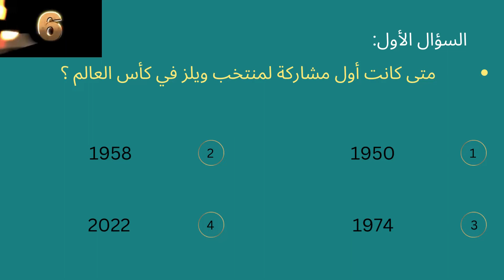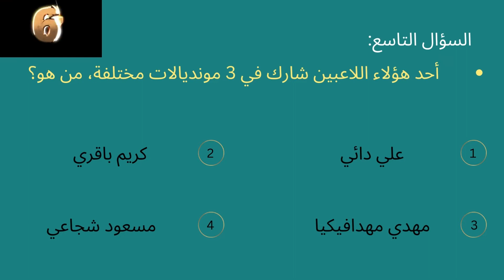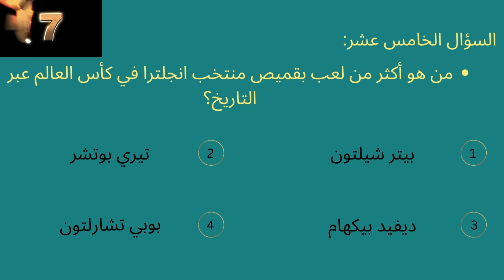كأس العالم 2022: المجموعة الثانية - 15 سؤال عن فرق المجموعة الثانية مع الأجوبة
ماذا تعرف عن فرق المجموعة الثانية في كأس العالم 2022؟ الفيديو عبارة عن 15 سؤال عن فرق المجموعة الثانية مع الأجوبة. إعرف أكثر و تحدى معلوماتك و شاركنا كم سؤال استطعت الإجابة عليه في التعليقات.

إذا أعجبك المقطع لا تنسى مشاركته مع أصدقائك و الإشتراك في القناة وتفعيل جرس التنبيهات ليصلك كل جديدنا😊